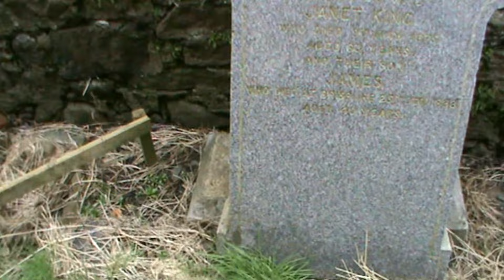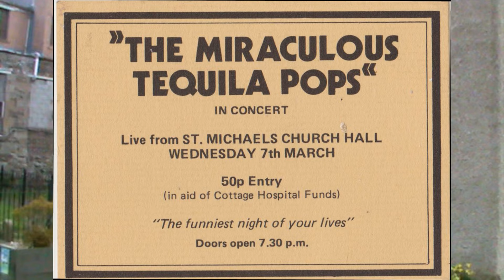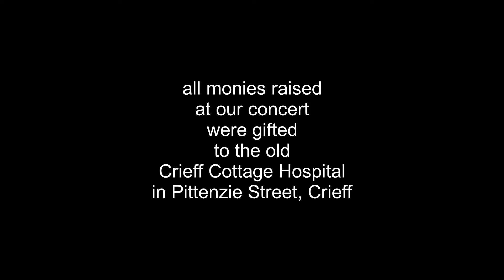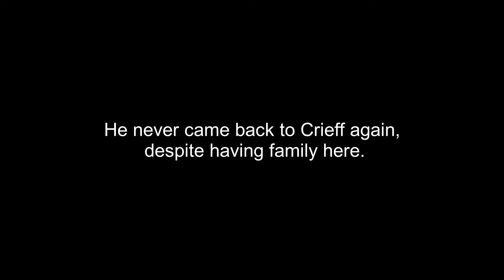Crieff asbpresentations - 'Death of a Graveyard' (pt 2)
Part Two (of Two) Continuing my discussion of the desecrated site of the old graveyard at the Church Street (Kirkgate) Bank Street (Pudding Lane) junction, Crieff, Perthshire.    6th March 2024